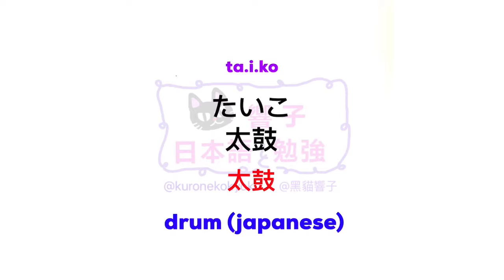JLPT N2 日本語能力試驗 | 大家的日本語 單語 | 日文自學 | Words 231［黑貓響子］